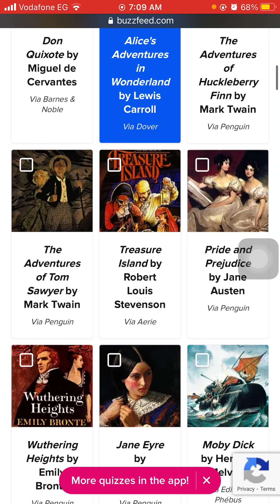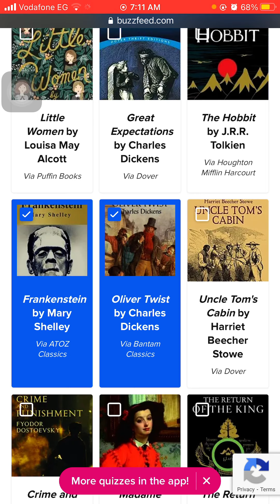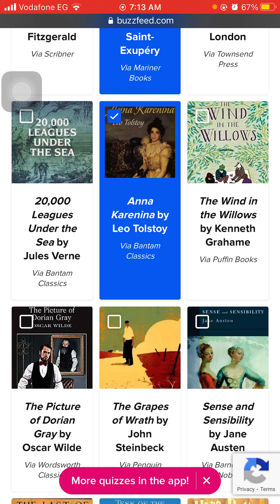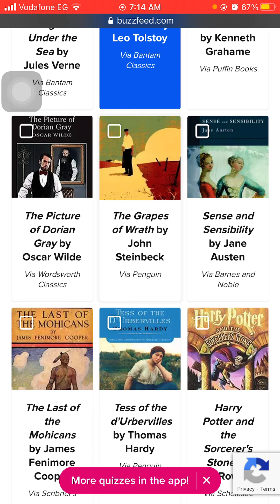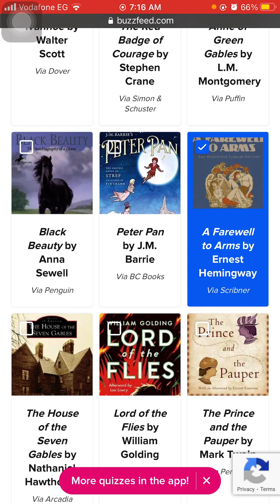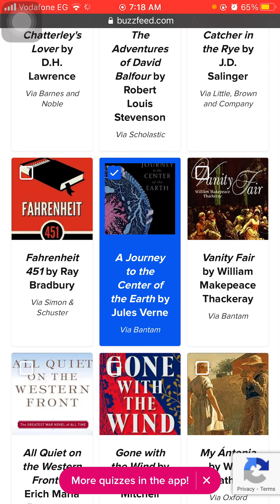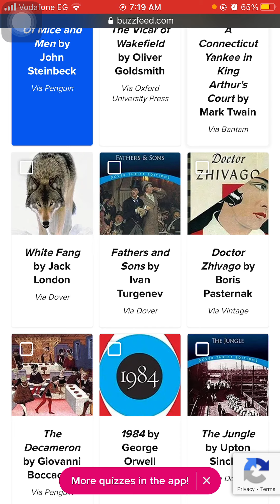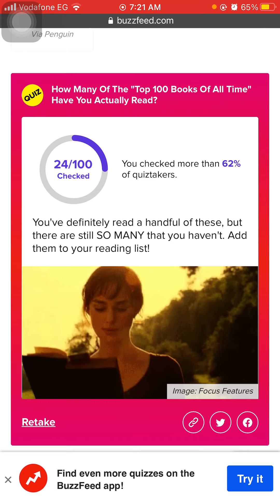#028 How Many Of The "Top 100 Books Of All Time" Have I Actually Read? - buzzfeed Quiz